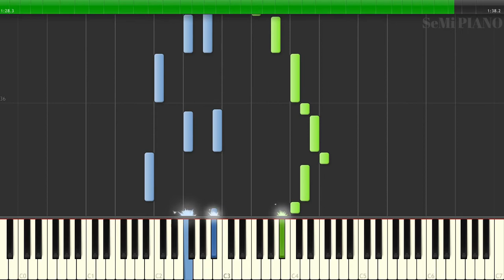Group Stretching Song - Animal Crossing [Piano Cover] [Synthesia] (C=528Hz) どうぶつの森 ラジオ体操の曲